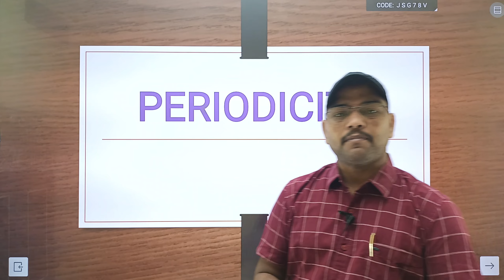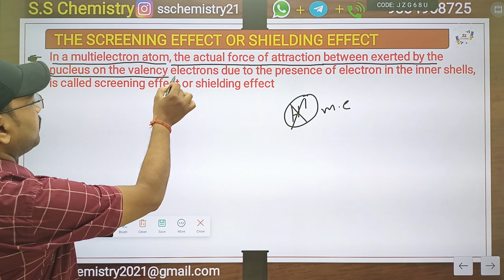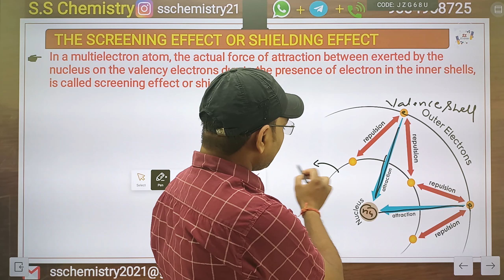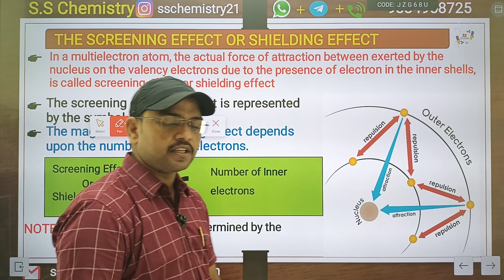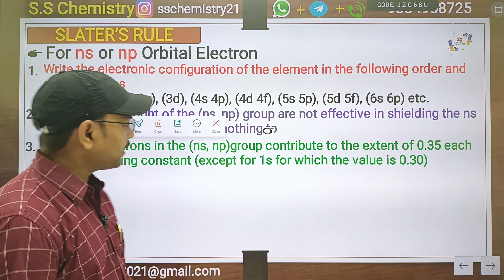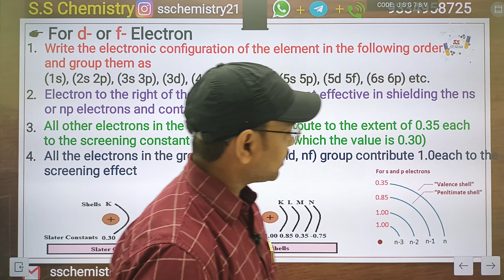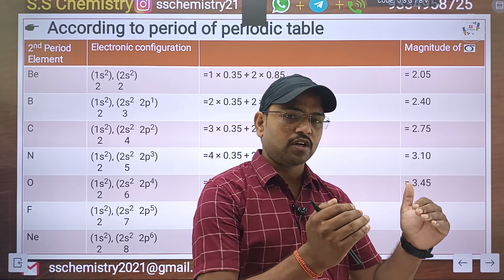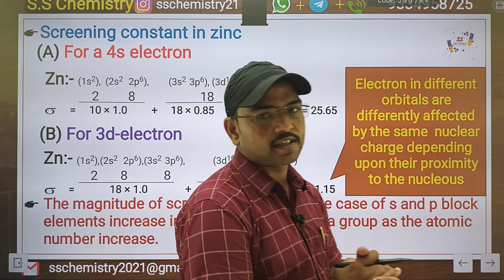screening effect || JEE || NEET || ICSE || NCERT ||NEET/JEE Foundation ||BPSE TRE PAPER-II (CHE.)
S.S Chemistry Instagram handle
What will you gate in this you Tube channel ?
(1) Recorded video lectures of all chapter, topic.
(2) All topic coverup for pre foundation // foundation course
(3) Concept available for JEE // NEET // other competitive Examination
(4) Basic concept  about chemistry
(5) pdf notes available for all chapter for class Vl to Xll.
(6) specially complete Video Lectures Regarding  NCERT For Class lX To Xll
(7)  specially complete Video Lectures Regarding  Board Examinations.

This For || JEE || NEET || 10+2 || NCERT Chemistry || By :- Shantanu Suman Sinha video is important forXI / Xll/ Board exams/JEE /NEET and many competitive exams Properly NEET or JEE. Basic concepts regarding Concentration of solution.